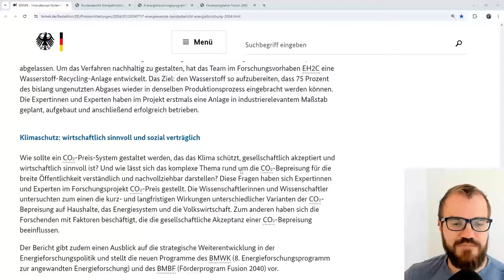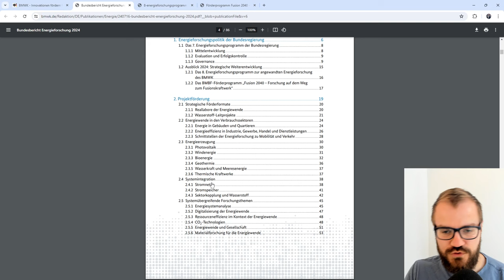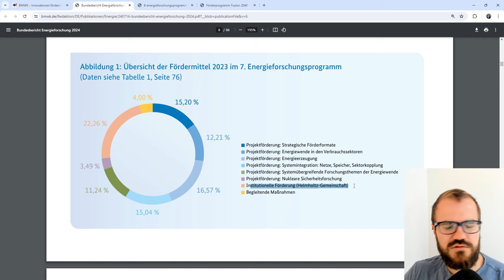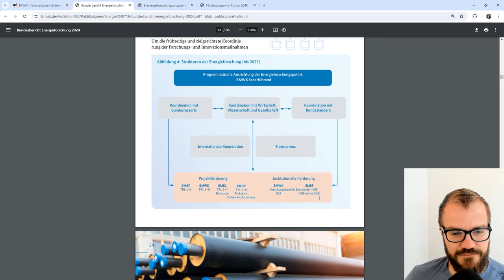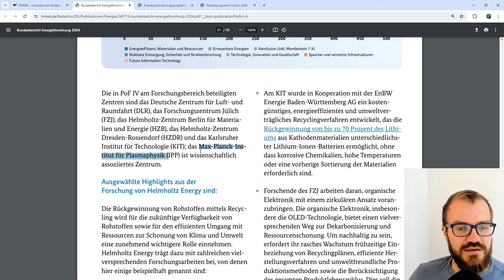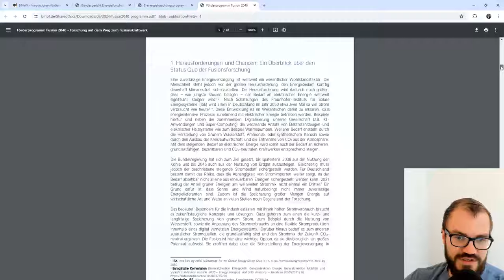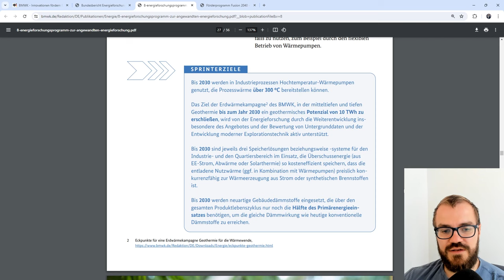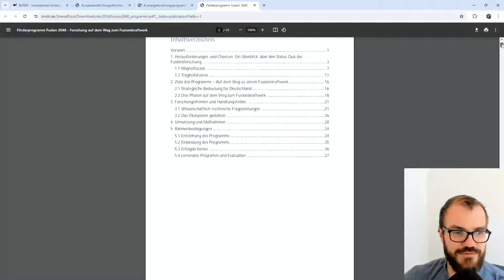Was steht im Bundesbericht Energieforschung?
Vor wenigen Tagen wurde der Bundesbericht Energieforschung veröffentlicht. In diesem Video scrollen wir durch die Inhalte und schauen auch noch in das 8. Energieforschungsprogramm und die Förderziele von Fusion 2040.

00:00 Willkommen
00:48 Inhalt des Berichts
04:02 Wir scrollen durch
13:22 Kurzer Blick in Fusion 2040
13:57 8. Energieforschungsprogramm
17:29 Energieforschungskonferenzen
18:50 abschließende Worte